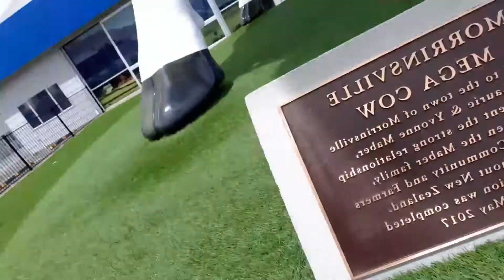MegaCow, Morrinsville经新西兰小镇拍MegaCow大牛 拍了半天镜头竟放不下 春节到 祝大家牛年大吉 万事顺意！-Fay飞游记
牛年春节到 新西兰MegaCow是2.6从Waihi之旅返回时经北岛怀卡托Morrinsville小镇拍 距Hamilton半小时车程 牛真的很大 祝大家牛年大吉 万事顺意 特别下车拍录 :）之前还有WAIHI的两集游记待上传中